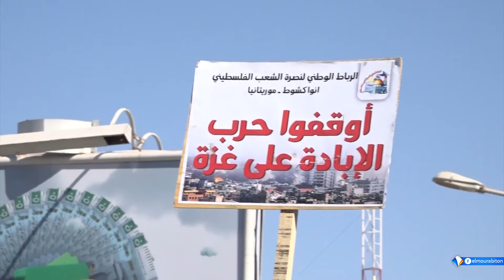تقرير يرصد أبرز الادانات السياسية في موريتانيا.. لمجزرة مدرسة التابعين بغزة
تقرير : حامد محمد المختار
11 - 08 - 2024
قناة المرابطون - الصفحة الرسمية - 2024